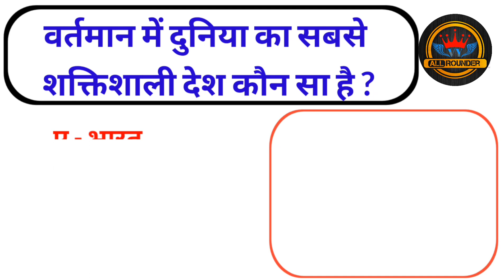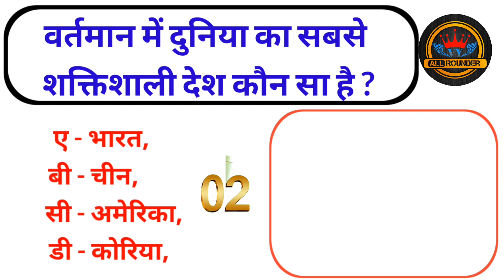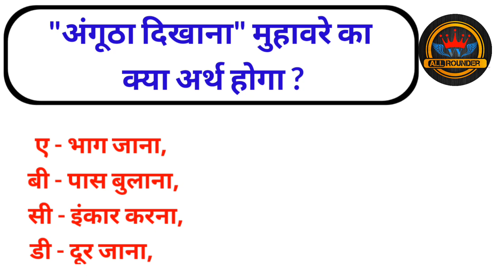केले के साथ क्या खाने से इंसान मर सकता है? || gk quiz in Hindi ||gkquestions||gkquestionsinhindi#gk